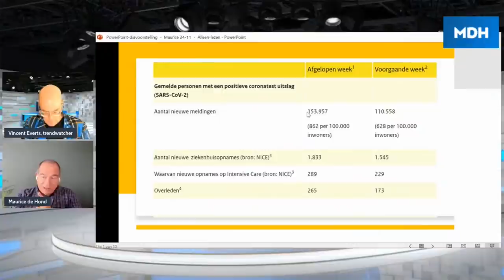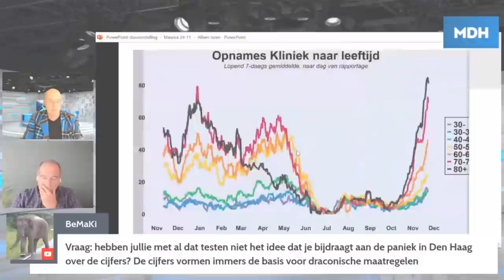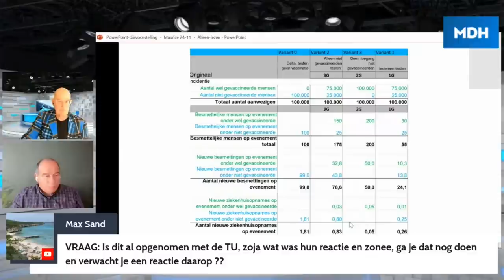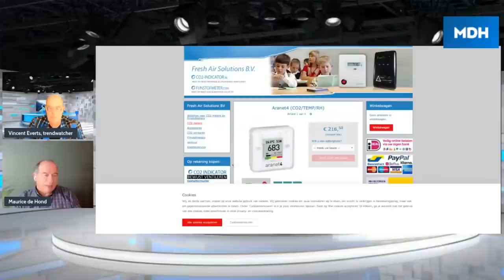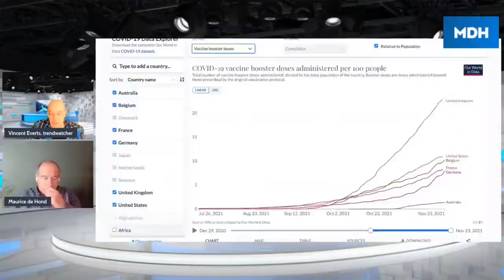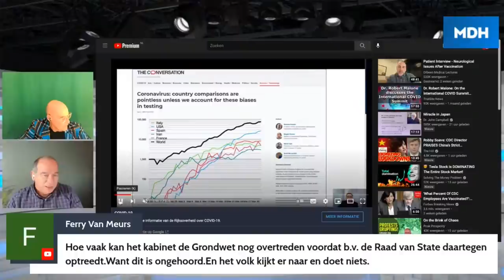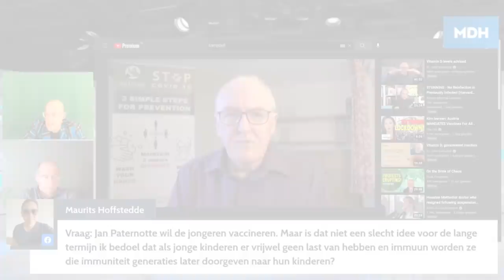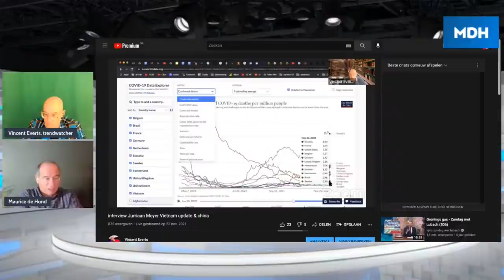24 Nov 16:00 Live Q&A Korte versie @Mauricedehond @vincente Komt een zware lockdown? Samenvatting!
00:04 Actuele cijfers
09:10 Draagt testen bij aan de paniek in Den Haag?
11:33 Opnames kliniek naar leeftijd
12:23 TU Delft 2G berekening debunked
20:04 Wat gaat er op de persco vrijdag gebeuren?
24:12 Vincent persoonlijke IVM verhaal
26:07 CO2 meters
29:14 Omroep Brabant framing poging
30:43 Vaccinatiebeleid en maatschappij
38:42 Werkt het vaccin uiteindelijk averechts?
41:54 Vanden Bossche interview Highwire
43:32 Hoe vaak kan het kabinet de grondwet nog overtreden?
46:37 Waarom komt Maurice niet meer op TV?
49:05 Wanneer geldt iemand als gevaccineerd?
49:25 Wat is de verwachting voor komende jaren?
50:18 Hoe groot is kans per groep om op IC te komen?
52:33 Is de booster anders?
53:56 Jona Walk interview Nieuwe Wereld
56:14 Word je licht besmet bij lage virale lading?
57:11 Wat is kans op verspreiding via voorwerpen?
57:52 Is IVM effectief tegen Covid?
58:55 Is vaccineren van jonge kinderen een slecht idee?
1:00:06 Overal wordt het steeds strenger
1:03:43 Laat angst niet je leven beheersen